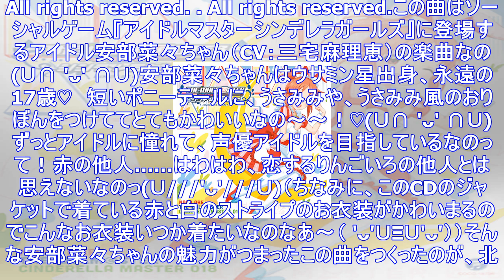『メルヘンデビュー！』〜バンドじゃないもん！恋汐りんごの#はわソン19曲目〜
連載・コラム(Ｕ 'ᴗ' Ｕ)‹連載屋さん19回めなの♡バンドじゃないもん！の恋するりんごいろ（赤）担当♡　汐りんこと恋汐りんごですの(Ｕ 'ᴗ' Ｕ)この連載屋さんでは、しおの大好きな曲たちを『しお...